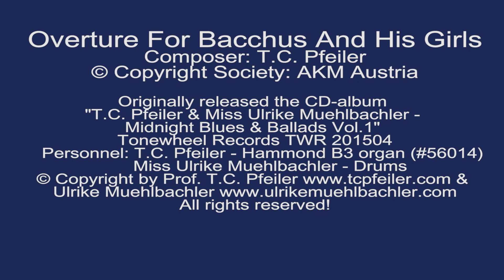Overture For Bacchus And His Girls, comp. by T.C. Pfeiler™® Hammond B3 Copyr © Soc.: AKM Jazz organ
Overture For Bacchus And His Girls
Composer: T.C. Pfeiler
Lyricist: instrumental
© Copyright Society: AKM Austria

Audio originally released at the CD-album "T.C. Pfeiler & Miss Ulrike Muehlbachler - Midnight Blues & Ballads Vol. 1" Tonewheel Records TWR201504
℗ Tonewheel Records